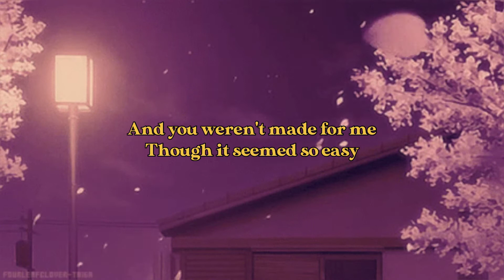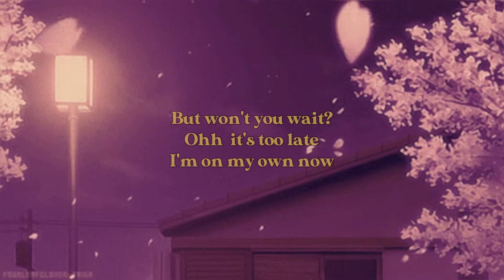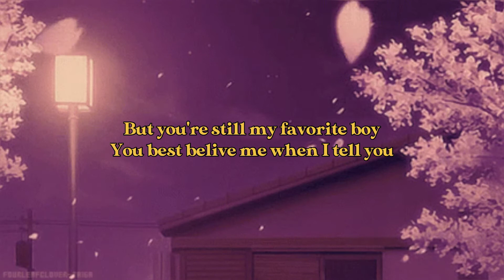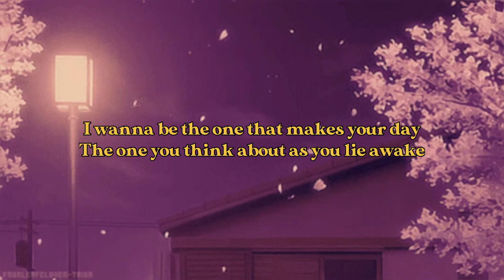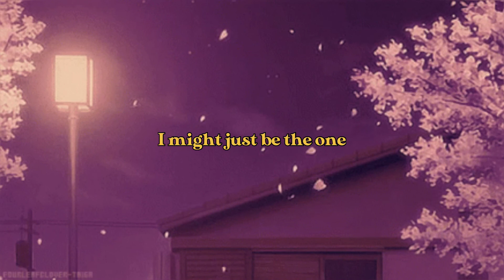Rex Orange Country - Best Friend | Girl Version Cover by Marylou Villegas (Lyrics)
Kira-kira lagu apa lagi  yang akan dibuat lirik videonya? tulis komentar kamu di bawah ya :)

(Official Video) Rex Orange Country - Best Friend